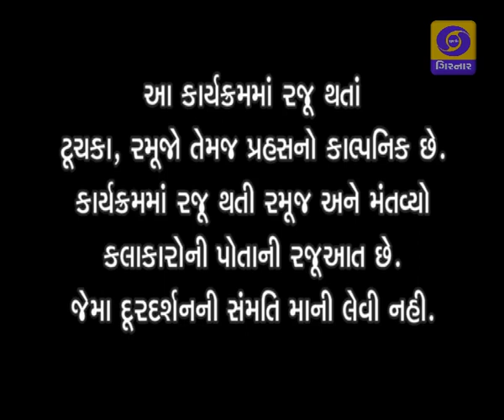GAMMAT GULAL - MANAN RAVAL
Humorous Programme